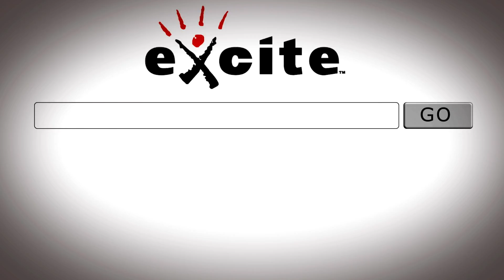Mistakes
Director | Executive Creative Director